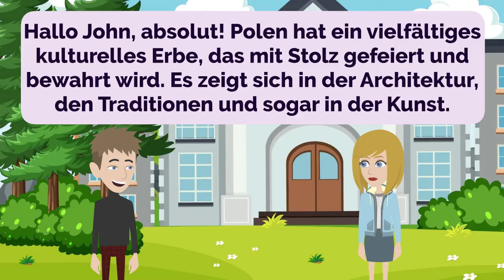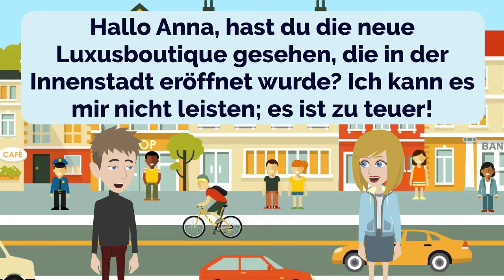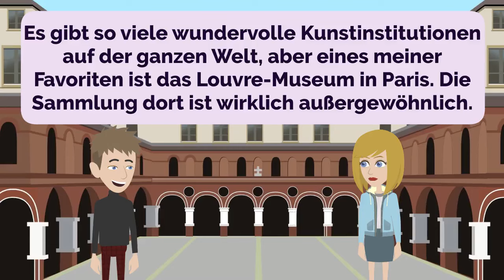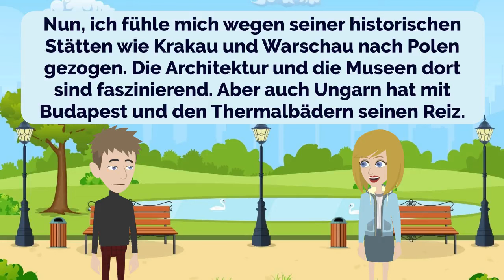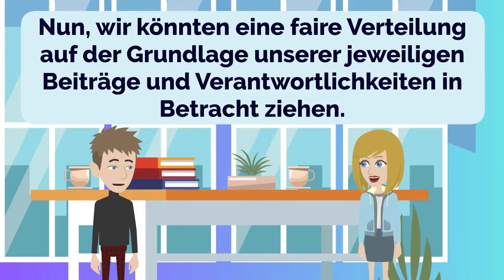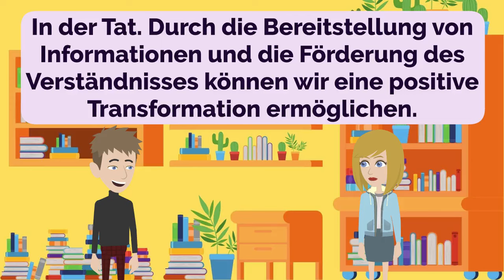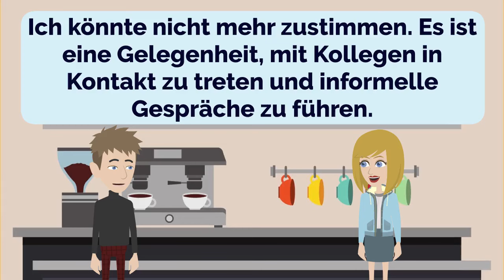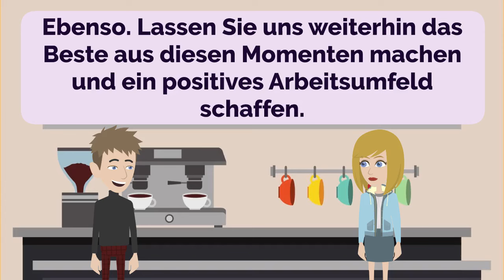🇩🇪 German Practice Ep 252 👄👂 | Improve German 🚀 | Learn German 💯 | Deutsch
00:00:00 Lesson 1: Accommodation and Recommendations
00:02:09 Lesson 2: Donut Holes
00:04:33 Lesson 3: Local Museums
00:06:57 Lesson 4: Hospital Treatment
00:10:25 Lesson 5: Cultural Exchange
00:13:45 Lesson 6: Travel Tips
00:17:32 Lesson 7: Window Shopping
00:21:44 Lesson 8: Exploring Art
00:25:56 Lesson 9: Travel Dilemma
00:30:07 Lesson 10: The Crunchy Debate
00:34:59 Lesson 11: Exploring Cultural Shifts
00:38:10 Lesson 12: Exploring Business Collaboration
00:42:04 Lesson 13: Ensuring Timely Wake-Up Calls
00:45:34 Lesson 14: Embracing Changing Perspectives
00:49:58 Lesson 15: Discovering Common Ground
00:54:22 Lesson 16: Coffee Break Chats
00:59:00 Lesson 17: Tracking Skills
01:03:49 Lesson 18: Weather-Ready Essentials
01:08:15 Lesson 19: The Rise of Serialized Novels